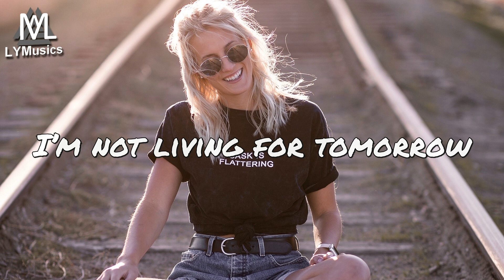Hiliard & Romy Dya - Let's Play (Lyrics)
LYRICS

Spent my check, got my card though
Lost my keys, left my car home
Closed the bar, where the hell should I go
I can’t waste my time, all this time we got is borrowed

Just woke up, ain’t ma bed though
Late for work, no call no show
Screen is cracked, but I got my phone though
I can’t help last night, I’m not living for tomorrow

Hey! We’re living for today
Tomorrow’s on its way
This moment will not stay
Let’s go outside and play

We’re living for today
Let’s chase our fears away
Let’s play

You coming
Alright, dope
It’s gonna be a vibe

Sun is out, what should I do
Fill my cup, better call my whole crew
Speakers up, guess it’s time for round two
Hope the neighbors ain’t at home, cause we gon’ have some issues

Feel the love, guess we bound 2
Shooting shots, rebounds just might save you
Party’s up, where the hell’s the next move?
Neighbors called the cops, but then the cops showed up with claws too

Let’s go outside and play (let’s go outside and play)

Let’s play